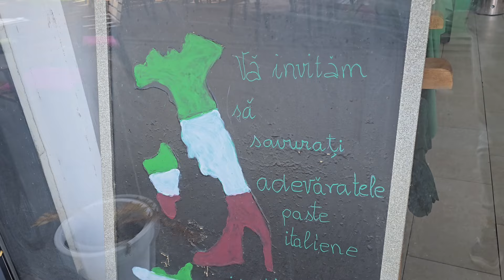Della Mami Pasta Turda a primit distincția "Firmă de Aur" (pe baza recenziilor clienților)